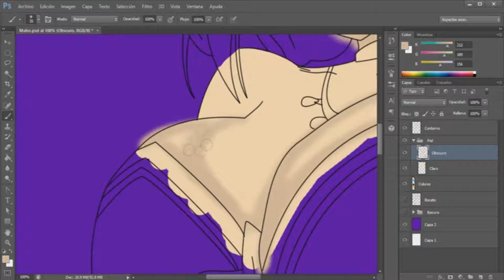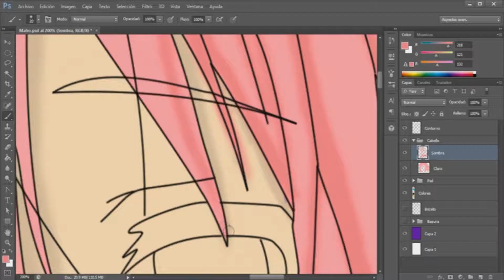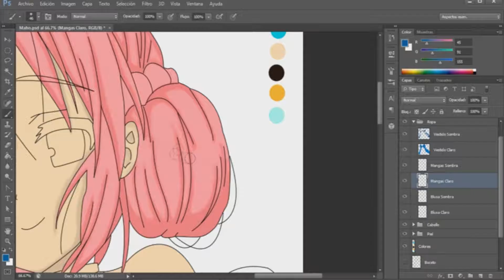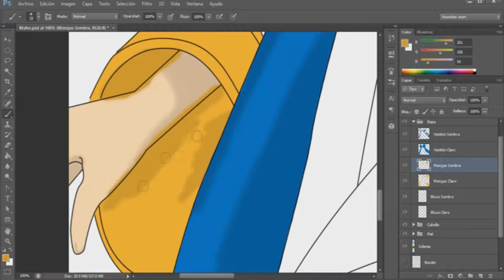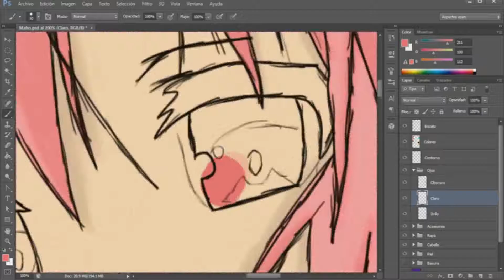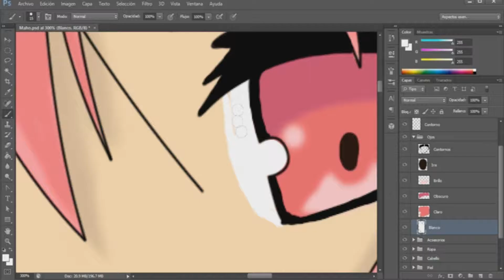Speed Art | Magic Girl | BY: MISTERLAND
for future top's, collections etc..

para futuros top's, recopilaciones etc..